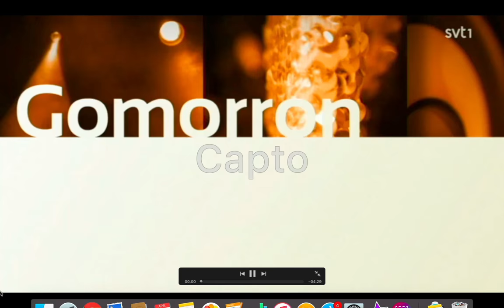Nöjespanelen snackar festivaler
Fredrik Virtanen, Carolina Norén och Hanna Fahl bjuds in till SVT:s morgonsoffa för att snacka festivaler. Resultatet blir det största haveriet i den svenska festivalhistorien.

P.S. Vi klippte ihop detta väldigt snabbt via en gratisversion av programmet Capto, därav den störiga vattenstämpeln i klippet. Vi hade helt enkelt inte råd att köpa programmet.

Våra tankar om klippet kan ni höra mer om i senaste avsnittet av Festivalpodden som ni hittar här

Puss och hej!